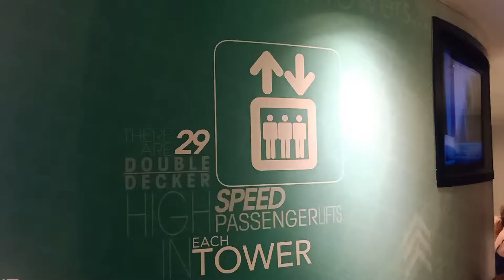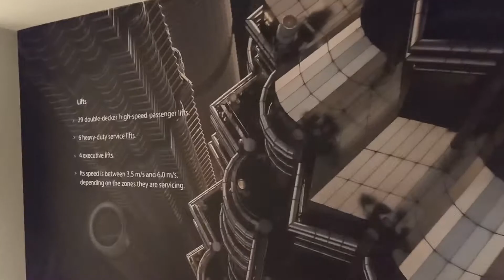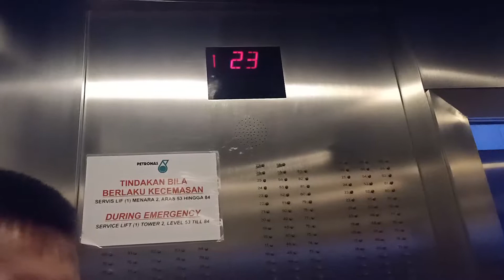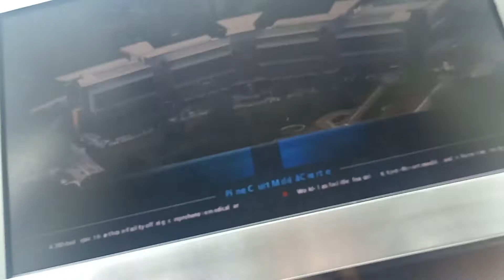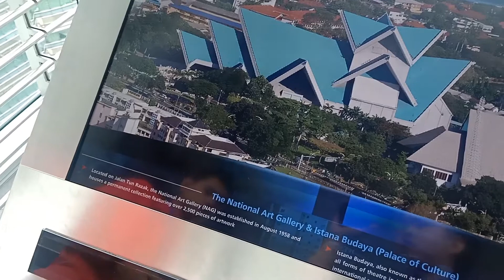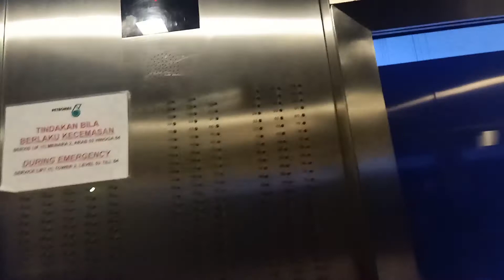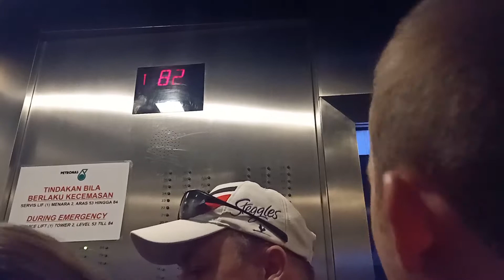Petronas Twin Towers Visit (full tour)